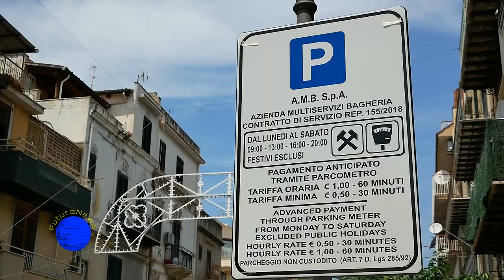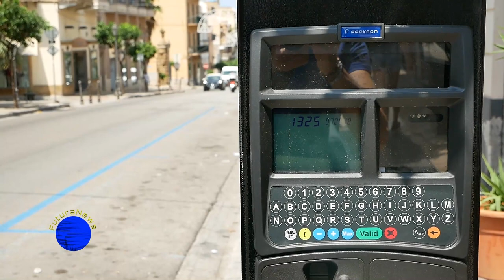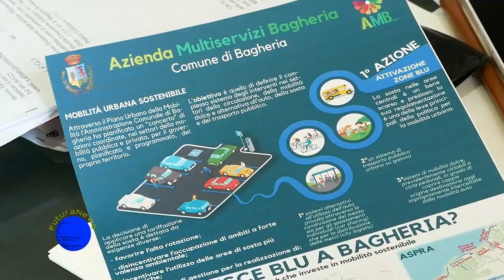Conferenza stampa del Sindaco di Bagheria su aree di sosta a pagamento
Bagheria - Dal 9 agosto saranno attivi i parcometri delle aree di sosta a pagamento. Abbiamo sentito il sindaco Patrizio Cinque e la presidente dell'AMB spa Tania Giambruno.